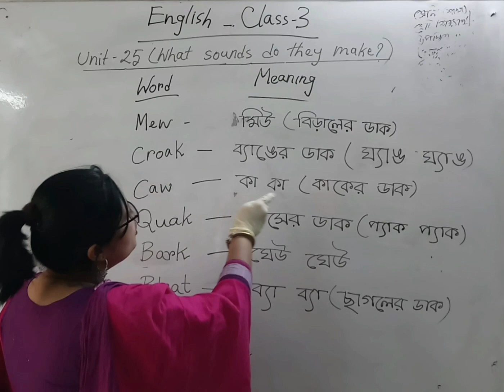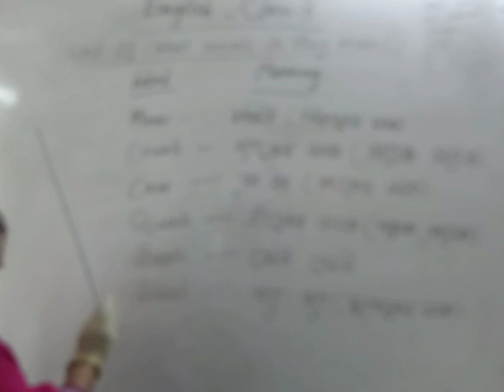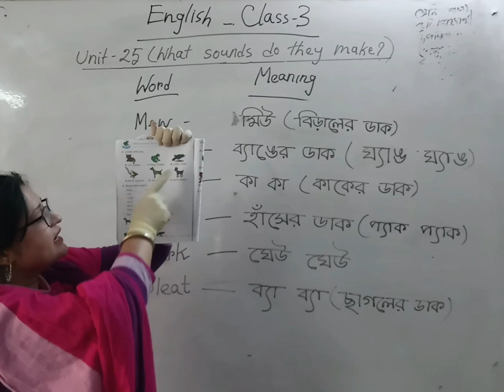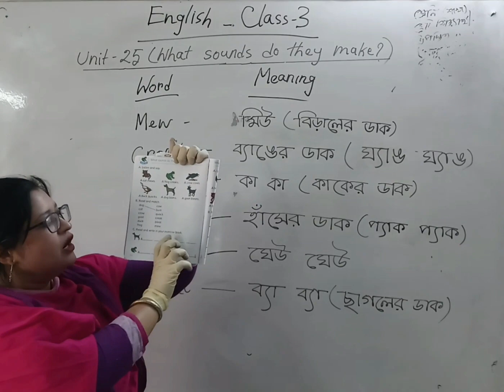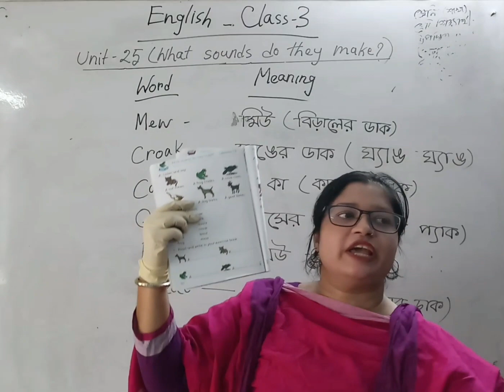Class 3 | English | unit-25